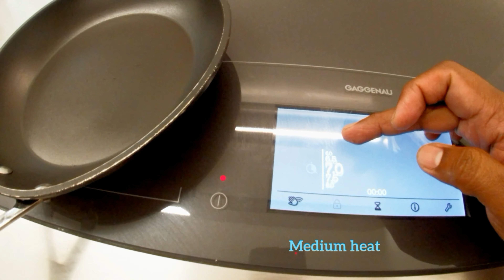Boneless skinless chicken breast recipe Stuffed with Basil herb and Mozzarella cheese | Best chicken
This flavourful chicken breast recipe is elegant enough for guests or a weekend family dinner. Chicken breasts are filled with basil and cheese, rolled in breadcrumbs, then baked to perfection. They are wonderful with rice or pasta, along with a tossed salad.

About us
Cooking or cookery is the art, technology, science and craft of preparing food for consumption. Types of cooking depend on the skill levels and training of cooks.

Most ingredients in cooking are derived from living organisms. Vegetables, fruits, grains and nuts as well as herbs and spices come from plants, while meat, eggs and dairy products come from animals. Mushroom and the yeast used in baking are kinds of fungi. Cooks also use water and minerals such as salt. Cooks can also use wine and spirits.

There are many methods of cooking. These include baking, roasting, frying, grilling, barbecuing, smoking, boiling, steaming and braising. A more recent innovation is microwaving. The method chosen greatly affects the end result because some foods are more appropriate to some methods than others.

Cooking can prevent many food-borne illnesses that would otherwise occur if the food is eaten raw. Food safety depends on the safe preparation, handling and storage of food.

Home cooking has traditionally been a process carried out informally in a home and can be enjoyed by all members of the family, although in many cultures women bear primary responsibility.

This channel is all about learning how to cook healthy delicious meals. Our goal for each video is to give you a new recipe. We post recipe every Monday.